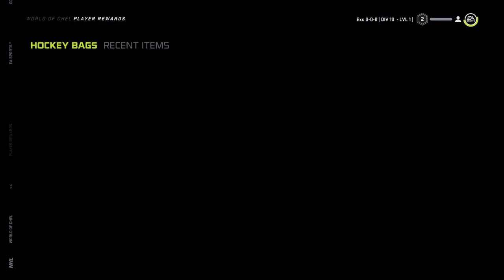NHL 21: "World of Chel (Pro Am Game)" 10 - 0 Part 3